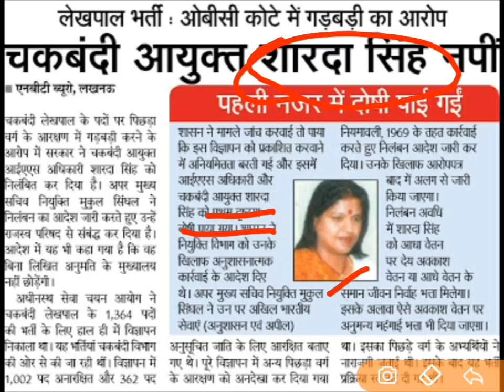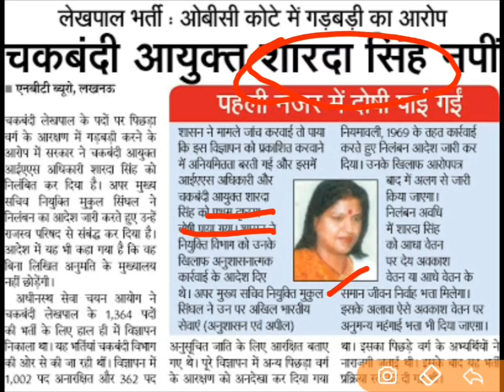up lekhpal news चकबंदी आयुक्त पर बड़ी कार्यवाई